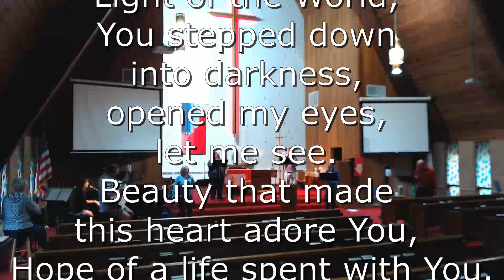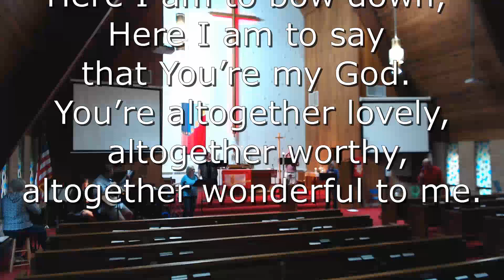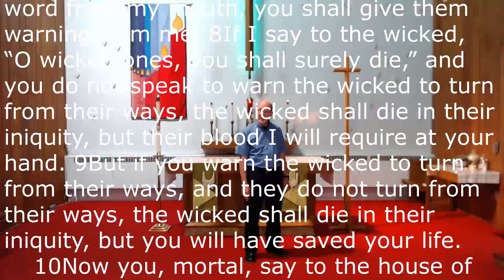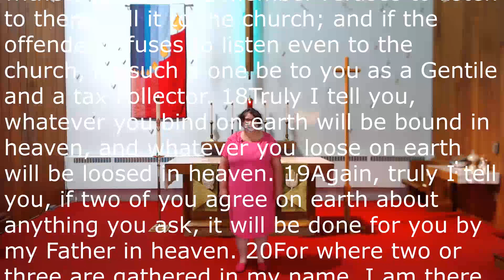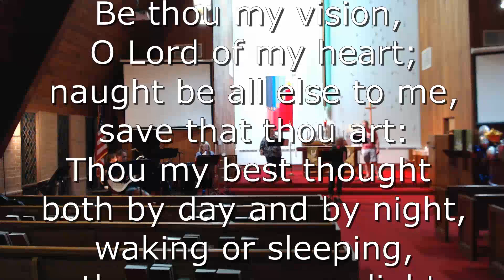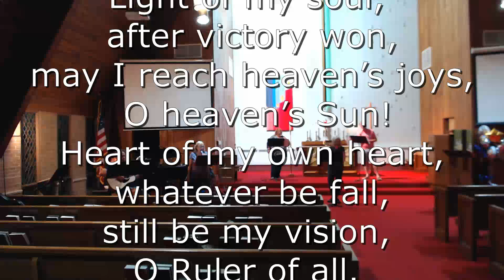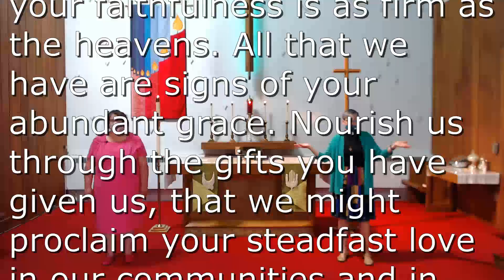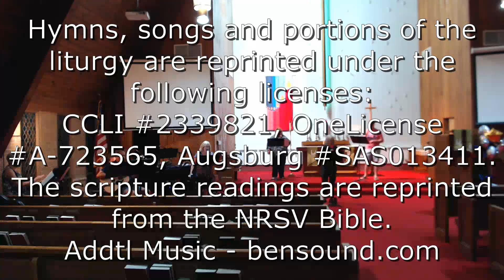Worship - September 6, 2020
Today's service includes a sermon from Pastor Natalie Leske based on the gospel from Matthew (Matt. 18:15-20). It's a great message about what it means to be a community and a community of faith. Be sure to join in on the hymns, prayers and readings.